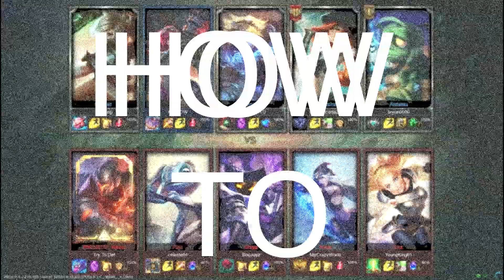HOW TO VI ctory